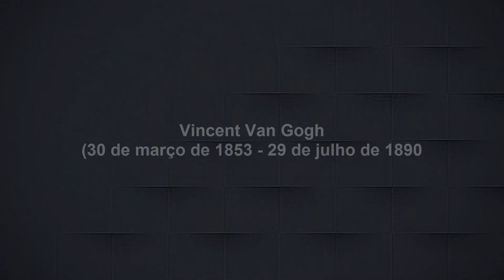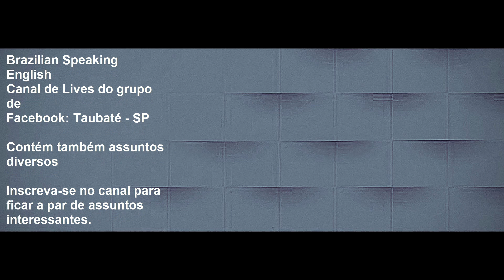Van Gogh - the best painter of all time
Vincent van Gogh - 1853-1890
Full Track: Hungarian Rhapsody No. 2 - by Liszt